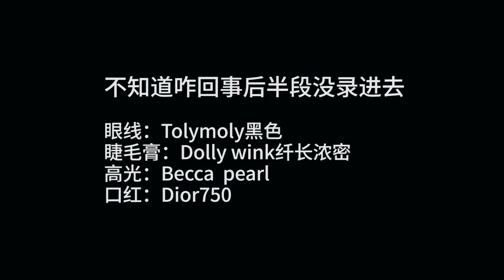国产“郁美净”最强底妆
国产粉底霜“郁美净”第一次体验，被朋友种草，强推！超级保湿，还有良好的遮瑕度，最好的是持妆超强